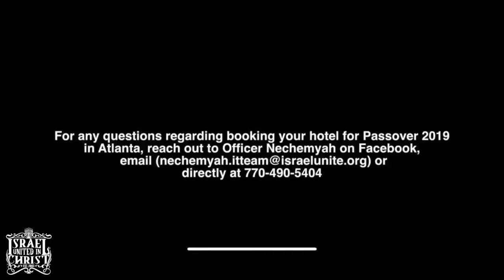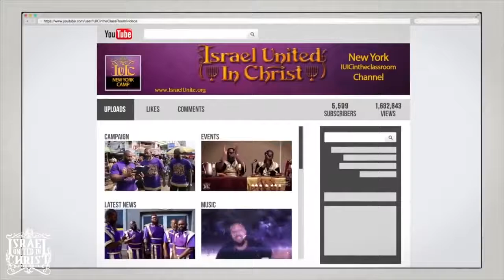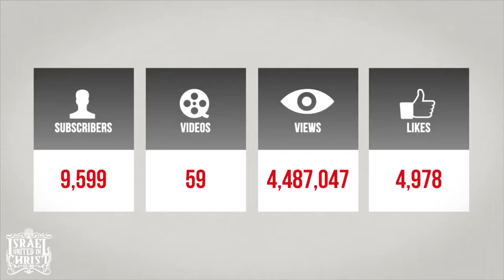The Israelites: Salvation Is Only For Black And Brown People!!..IUIC